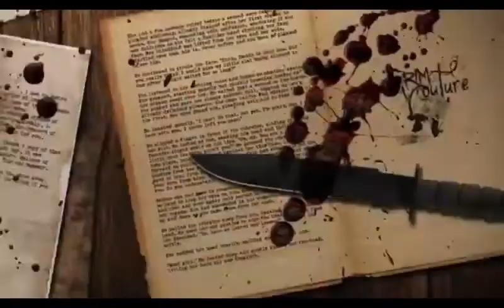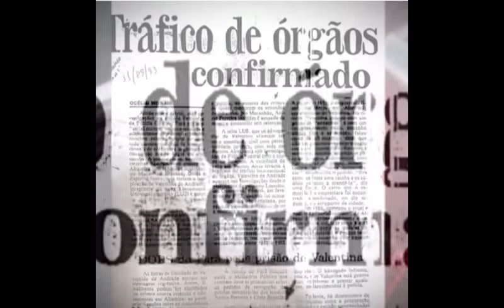ARQUIVO CRIMINAL - OS 42 MENINOS EMASCULADOS DO MARANHÃO E PARÁ...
Os Meninos Emasculados do Maranhão e Pará; foram as vítimas do Assassino em Série (Serial Killer), Francisco das Chagas, que agiu tranquilamente com atos de terror, durante mais de uma década, matando e emasculando crianças pobres de bairros periféricos dos dois Estados.

Créditos de algumas fotos - Doc/RRI